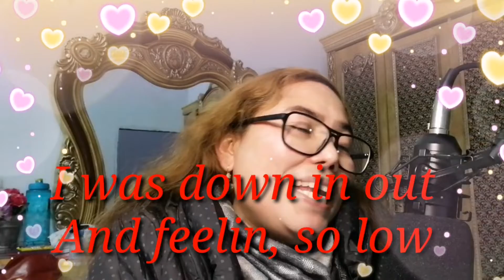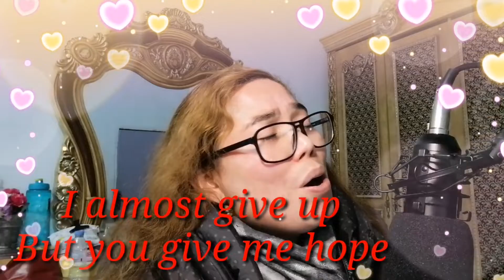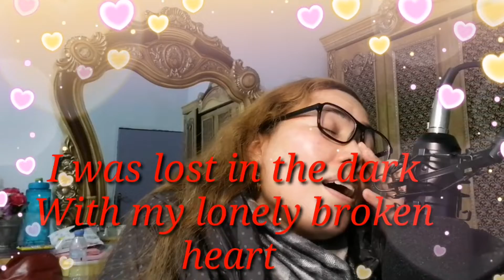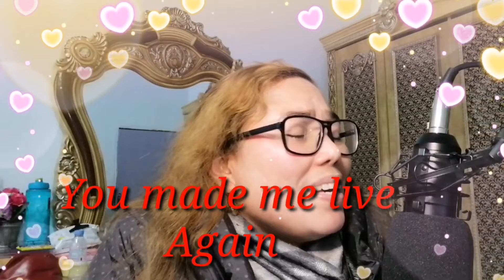YOU MADE ME LIVE AGAIN by JANET BASCO || COVER SONG by ATE MARIAN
Hello everyone Im Ate Marian
just sharing po sa inyo ang isang cover song ko na YOU MADE ME LIVE AGAIN originally by Janet Basco.
I really love this song kc yon bang meanong talaga ng kanta kaya ko sya kino cover song
You Made Me Live Again · Janet Basco